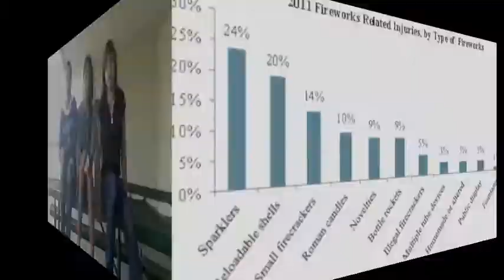Giano Fireworks PSA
Giano students Monse, Henesie, and Beatriz teach us not to use illegal fireworks this July 4th.